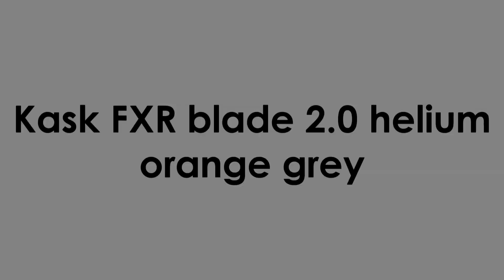Kask FXR blade 2.0 helium orange grey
Kask motocyklowy firmy FXR.

Motorcycle helmet FXR brand.